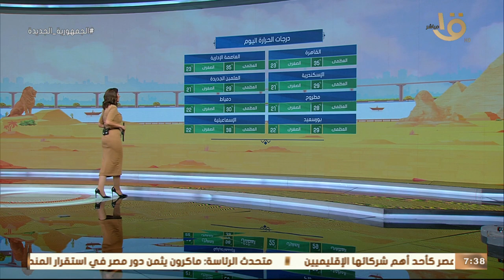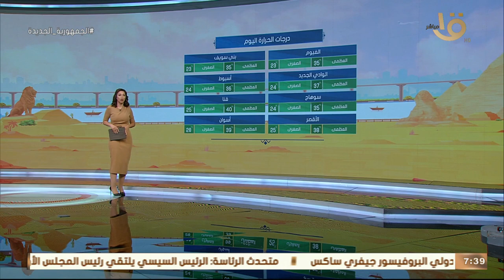صباح الخير يا مصر | طقس حار نهارا .. وبيان بدرجات الحرارة المتوقعة اليوم